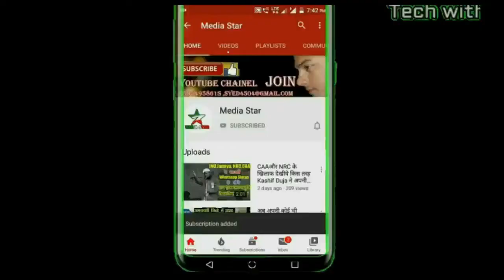🤣हंसते हंसते लौट पॉट हो जाएंगे |नया नया मोबाईल निकला |Mansoor Anadi Kapustalni Mushaira 13-08-2022